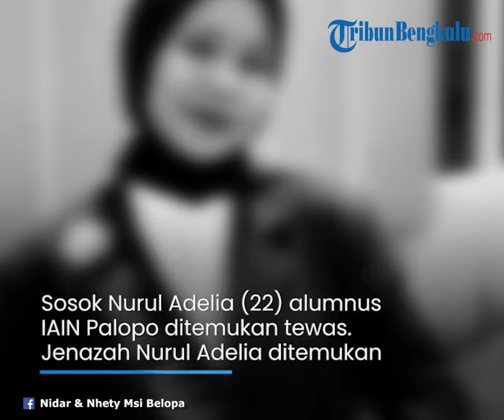Misteri Kematian Nurul Adelia Alumni IAIN Palopo Ditemukan Tewas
Sosok Nurul Adelia (22) alumnus IAIN Palopo ditemukan tewas.
Mayat Nurul Adelia ditemukan warga Desa Bolong, Kecamatan Walenrang Utara, Kabupaten Luwu.
Saat ditemukan, kondisi mayat mendiang Nurul Adelia dalam posisi telungkup.